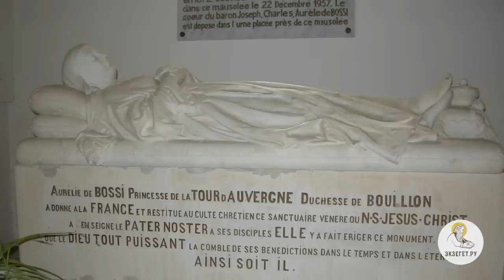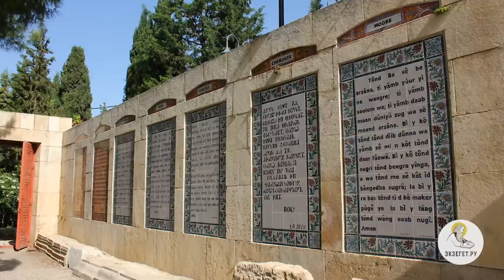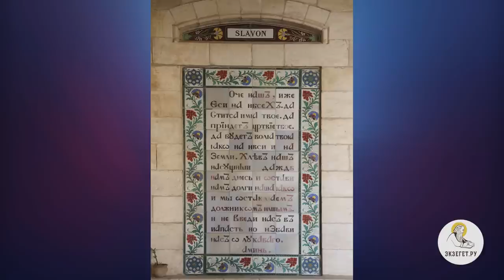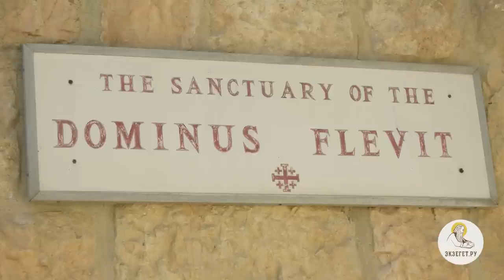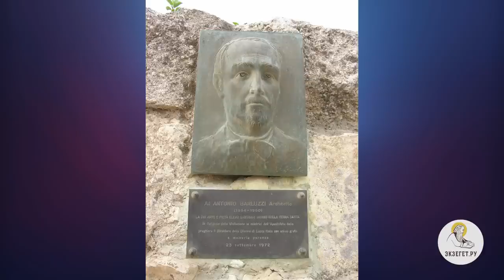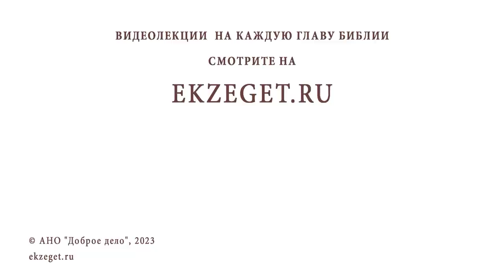ЕЛЕОНСКАЯ ГОРА.Часть #3. Возрождение святынь. Иеромонах Нектарий (Соколов)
Команда Экзегет.

Библейский портал Экзегет представляет вашему вниманию цикл бесед иеромонаха Нектария (Соколова), насельника Троице-Сергиевой Лавры, которые посвящены историческому месту Вознесения Господня. Тема сегодняшней беседы: "Возрождение святынь Елеонской горы."

🔸  Церковь Pater Noster ("Отче наш") в Иерусалиме
🔸  Монастырь Dominus Flevit
🔸  Самое дорогое кладбище
🔸  Монастырь Малая Галилея
🔸  Греческий монастырь Вознесения на горе Елеон
🔸  Чудесное вмешательство Божие
🔸  Архимандрит Иоаким (Строгилу) и мученица Анастасия